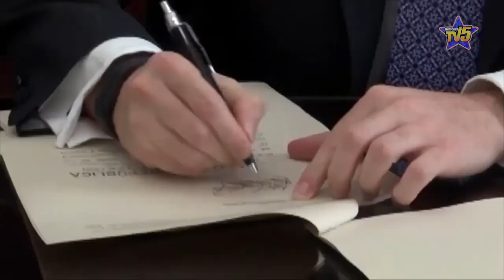CONGRESO DE COLOMBIA IMPULSA PROYECTO DE LEY CONTRA LA VIOLENCIA VICARIA EN EL PAÍS